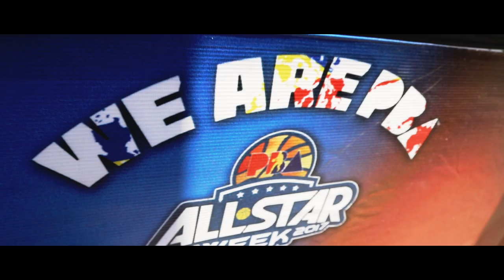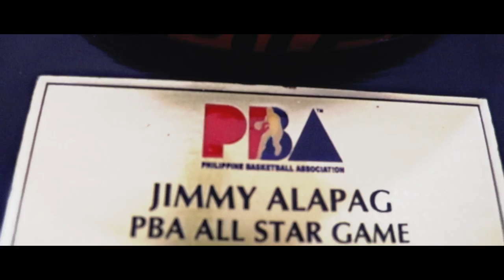Visiting the PBA Office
I visit the PBA office to do an interview for the documentary, The PBA: The Nation's Passion.  While I'm there, I take you on a tour, interview the documentary producer, Bill Velasco and run into 4x PBA MVP, Alvin Patrimonio.